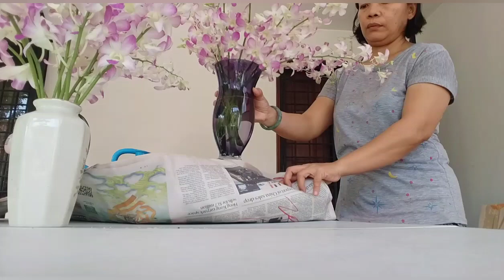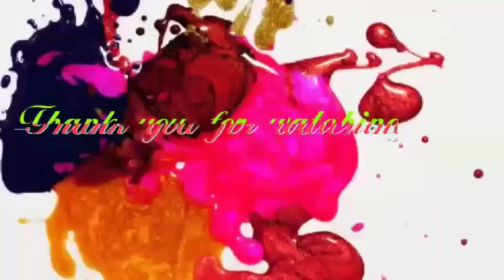TARA LETS GO GALA // ARRANGING FLOWERS AT HOME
Enjoy walking at orchard road...
walking alone..

orchids flowers given by a chines friend..
pray for budha.

pray for budha,i enjoyed arranging with this beautifull orchids flower.

Even expensive the important thing is to bring happiness...

violetjadejazmin. khulasa garden